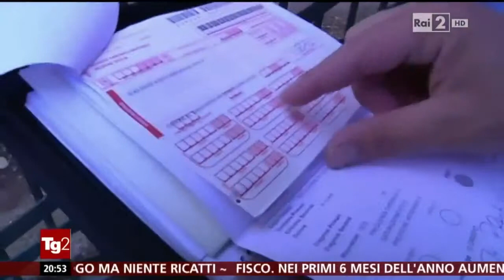Inspiegabili incendi a Caronia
TG2 del 05/09/2014 edizione delle 20:30.